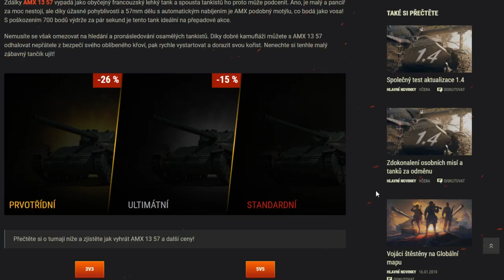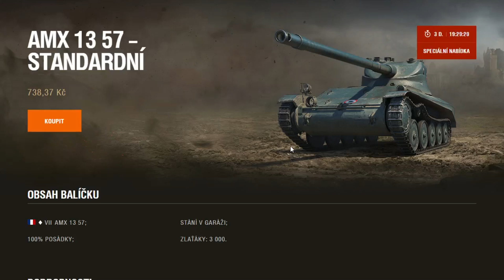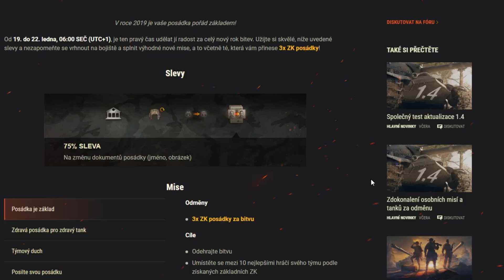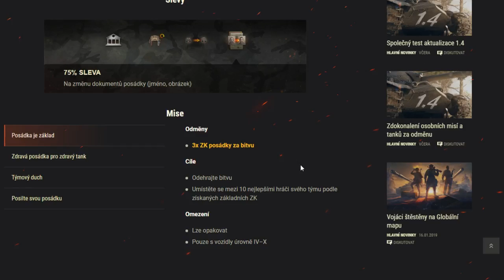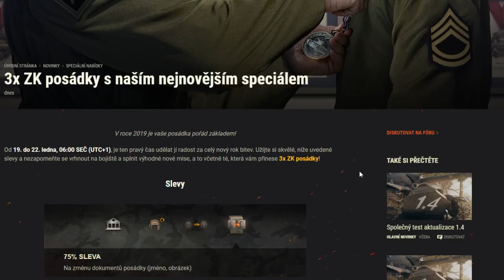DLOUHO OČEKÁVANÝ PRÉMIOVÝ TANK !!! / World of Tanks CZ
Dnes se společně podíváme na další novinky a speciály které přichází do World of Tanks a tentokrát to rozhodně bude stát za to !!!.

Dlouho očekávaný
Prémiový tank
World of Tanks
Novinky
Wot CZ
Speciál
Prémiový obchod
Speciální nabídka